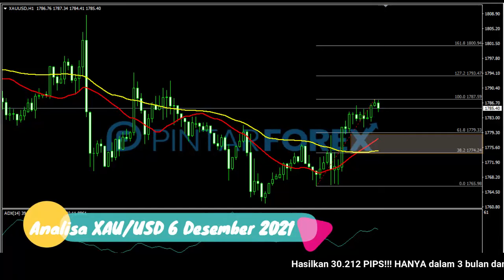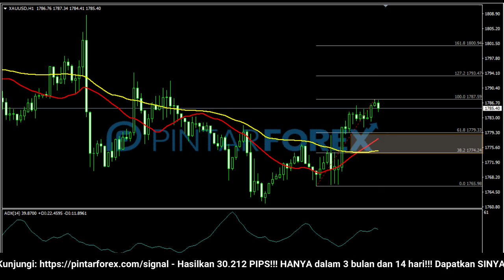🔴 LIVE: Analisa Forex Hari Ini 6 Desember 2021 Apakah Emas Akan Terus Bergerak Bullish ?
"Analisa Forex Hari Ini 6 Desember 2021 Apakah Emas Akan Terus Bergerak Bullish ?